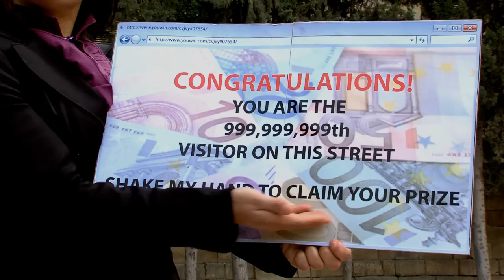Internet Safety Promo ft.Percival ta' Deceduti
Actors: Rodney Gauci, Fiona Aquilina
Director and Producer: Gian Luca Mercieca
Camera Person: Jean-Pierre Briffa
Lighting: Florentina Tanti
Script Supervisor: Claudia Cachia